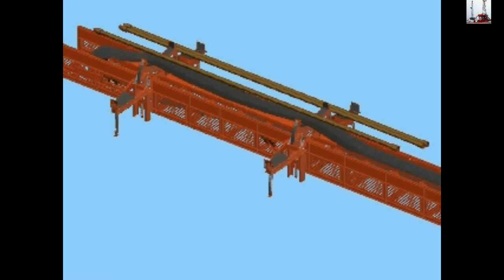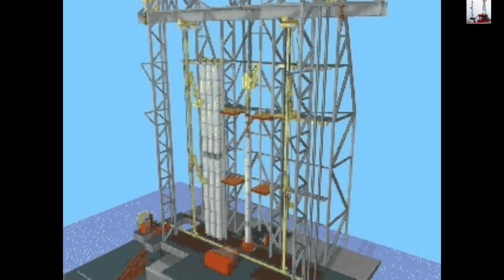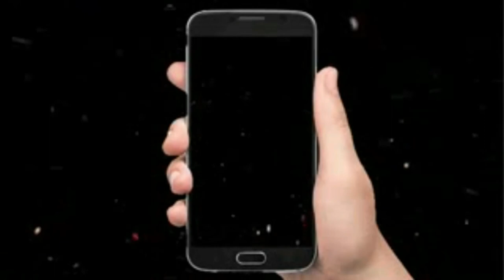Working On Oil Rig